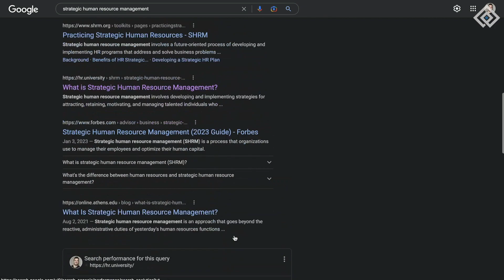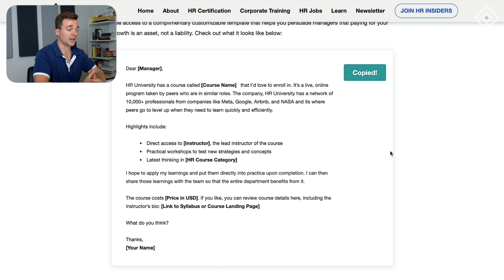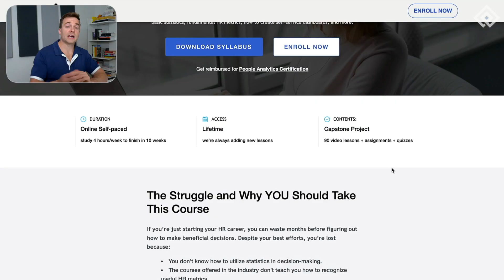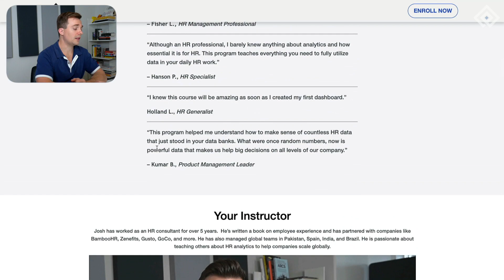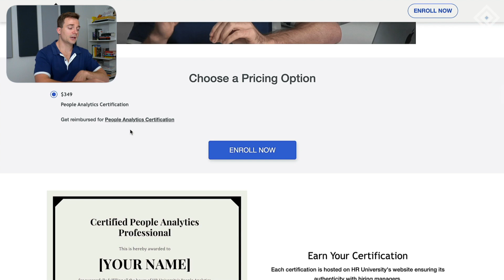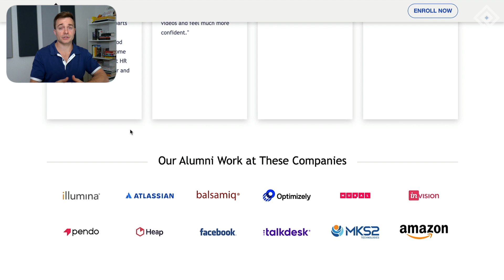Should You Become a Certified HR Analytics Pro?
If you're interested in becoming a certified HR Analytics professional, then check out our People Analytics Certification Course